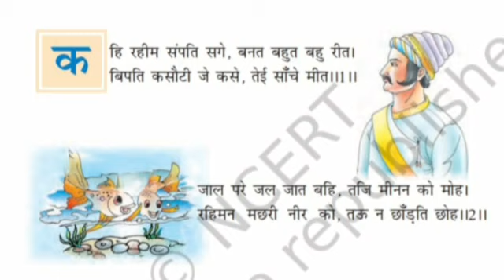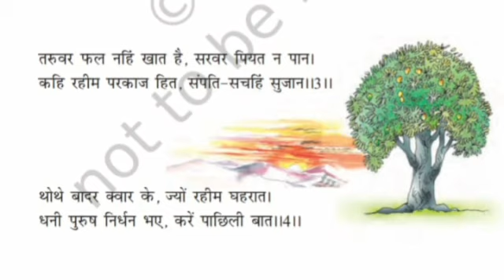SVM CBSE || STD 7 || Hindi Literature|| Re - Teaching of Lesson 11 Rahim ke dohe